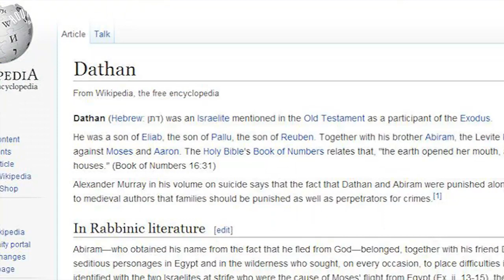Route One Supra Sundays: The Dee Ostrander interview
Last year we brought you exclusive interviews with Jim Greco, Lucien Clarke, Chad Muska, Terry Kennedy and Lizard King in our first season of Route One Supra Sundays.

Now we’re back with a second round and this summer we’re bringing you even more exclusive chats with some of the biggest characters on the Supra team, every Sunday.

We opened up this series with our interview with the legend that is Erik Ellington and then followed it last week with a chat with Canada's Spencer Hamilton. Now it's the turn of Baker Skateboards' Nashville native Dee Ostrander.

In this exclusive interview for Route One, Dee discusses everything from the origins of his name to leaving Nashville at 17 for a chance at living the dream in California, giving an insight into the character and talent that Andrew Reynolds has put so much faith in.